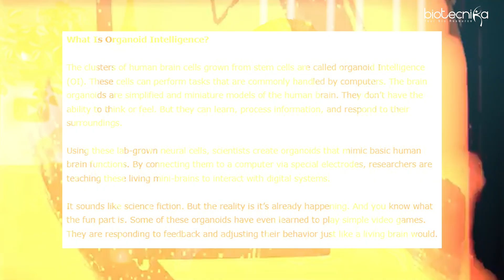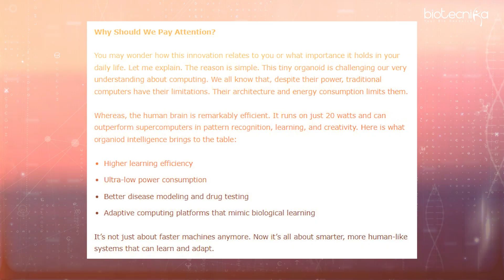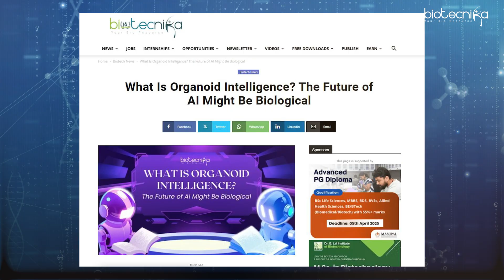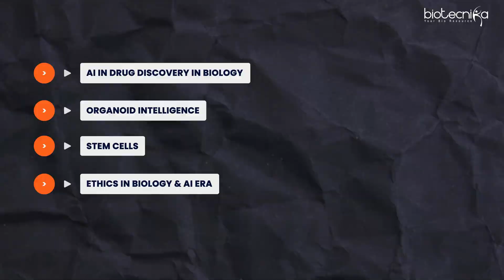AI Will Need Biotech Processors | Check Out This Game-Changing Field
As artificial intelligence evolves, the demand for faster, more efficient, and biologically-inspired processors is growing rapidly. Enter Biotech Processors — the revolutionary field where biology meets computation. These organic, DNA-based, or protein-engineered processors could transform how machines think, learn, and adapt.

🔬 In this video, explore the emerging domain of Biotech Processors and why it's the next frontier for researchers, engineers, and bioinformatics experts alike. If you're a student or professional in Life Sciences, this is a golden opportunity to be part of the next big leap!

🎓 Learn what skills you need
💼 Discover future career opportunities
📈 Be prepared for the biotech-AI convergence

Next-Gen Sequencing & Multi-Omics Data Analysis Hands-On Internship with Project Work